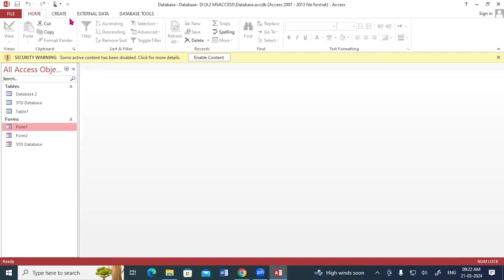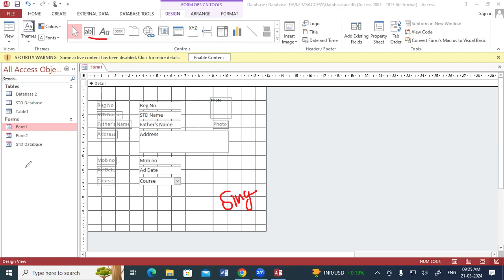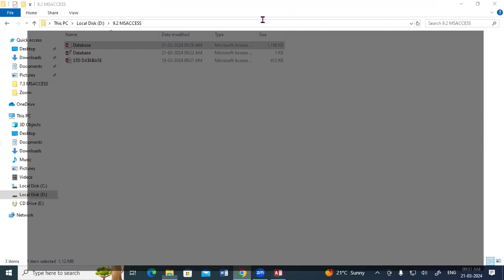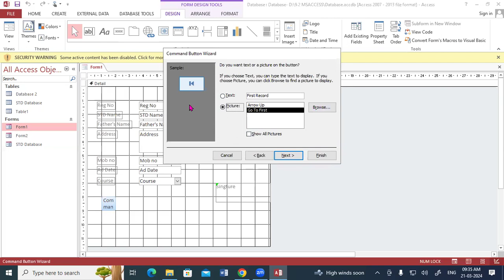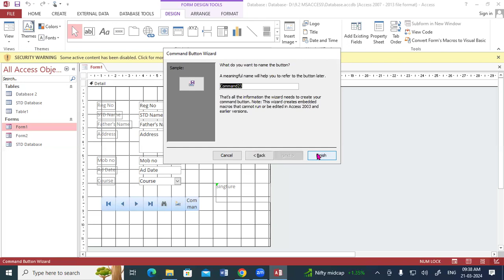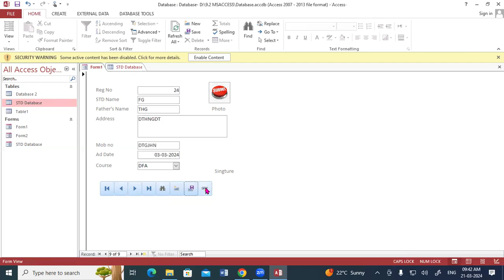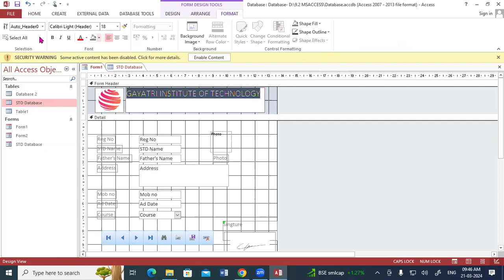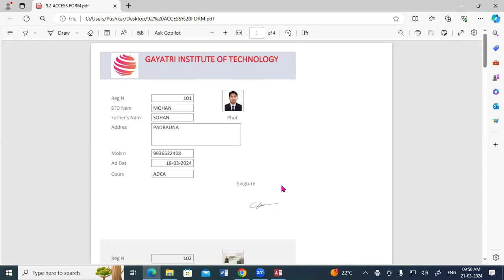How to Create Button in MS Access | GIT Education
How to Create Button in MS Access